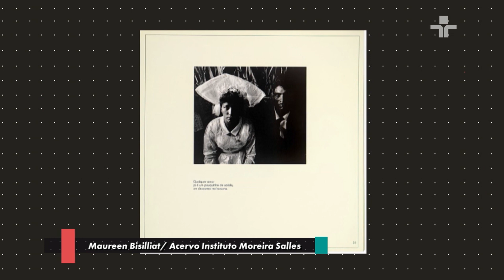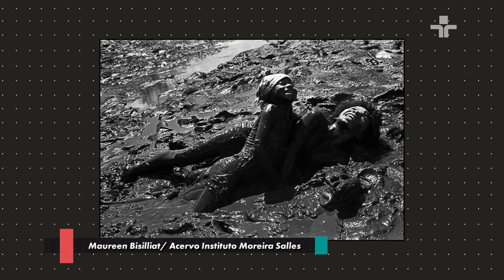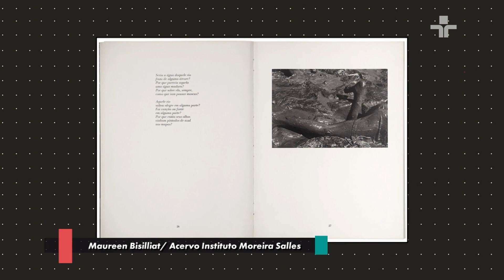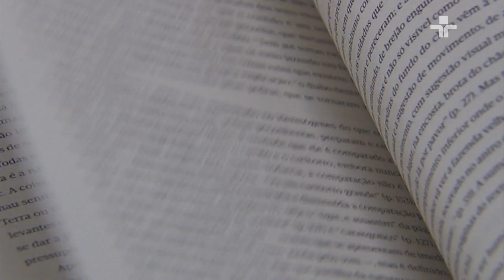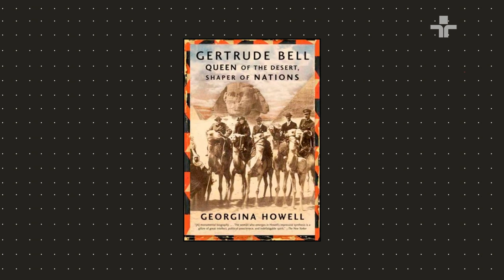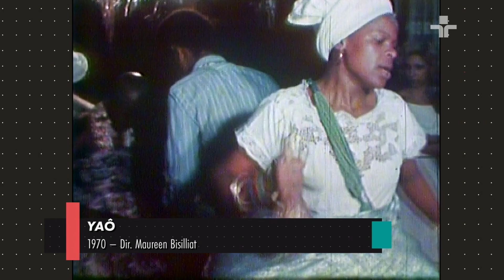Persona | MAUREEN BISILLIAT | 17/12/2023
O Persona desta semana entrevista Maureen Bisilliat!

A inglesa Maureen Bisilliat construiu desde os anos 1950, quando se mudou para o Brasil, um dos mais sólidos trabalhos de investigação fotográfica da alma brasileira, aliando a seu olhar de estrangeira um respeito profundo por seus temas.

No programa, ela conta histórias de sua vida pessoal e profissional, além de receber depoimentos de pessoas importantes nessa trajetória.